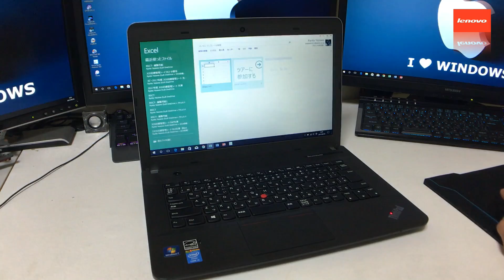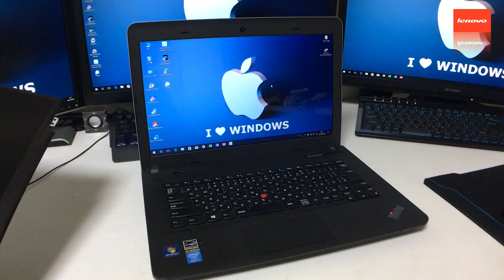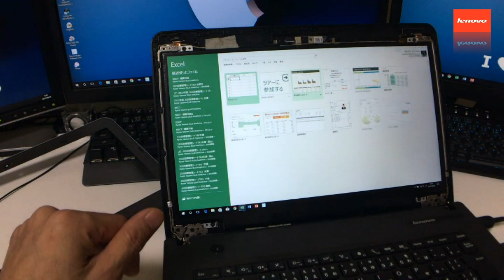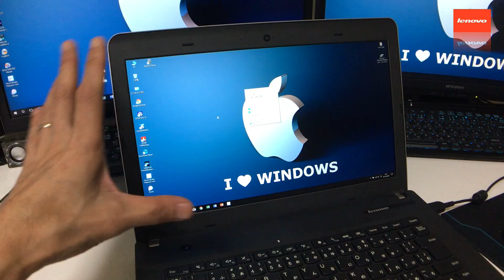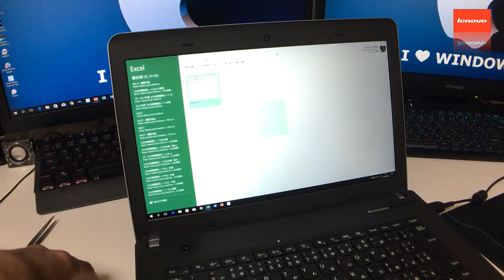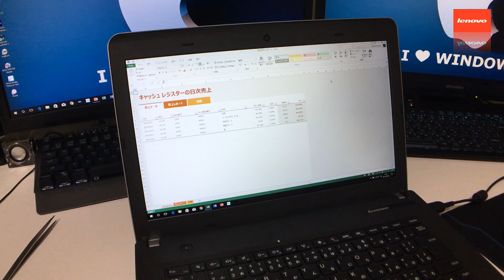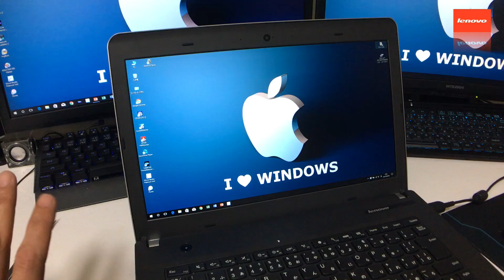ジャンクThinkPadの液晶をFULLHDに交換しよう！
ThinkPadの解像度が気に入らないので、FULLHDパネルを購入して
こうかんしてみた・・・
文字ちっさい・・・